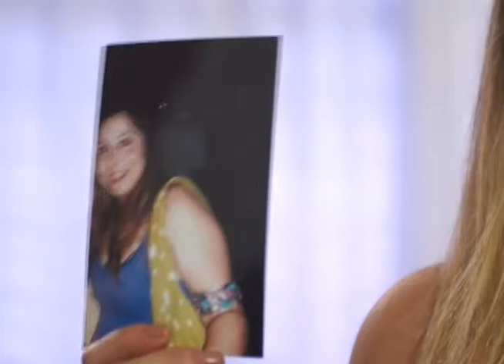36 Restaurantes em todo Brasil participam de Festival da Cultura Peruana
02º BLOCO AGORA 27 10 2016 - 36 Restaurantes em todo Brasil participam de Festival da Cultura Peruana